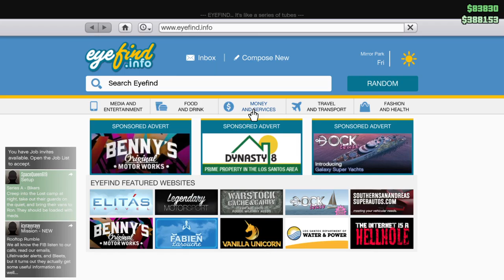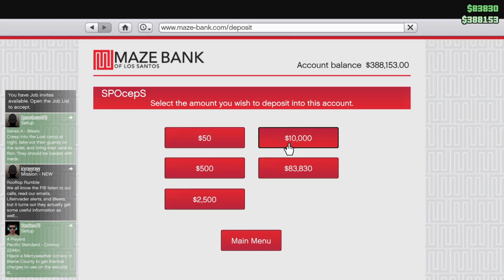Grand Theft Auto V_20160128223514